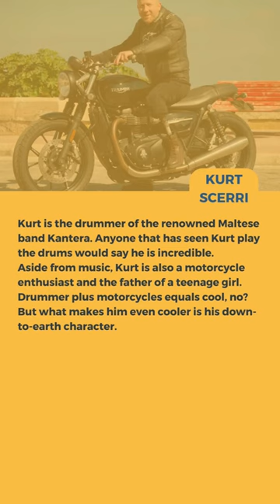2️⃣0️⃣2️⃣2️⃣: Meet Everyone!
Meet the people who got featured in CRPD's Annual Report 2️⃣0️⃣2️⃣2️⃣ and who also played a part in our past campaigns.

Clifford Portelli | Ben Vella Grima | Mary Vella | Matthew Chircop | Kurt Scerri | Loran Ripard Xuereb | Vanessa Cassar | Emma Ripard Xuereb | Blaine Schembri | Angela Bettoni |